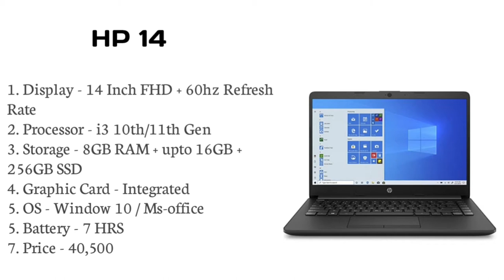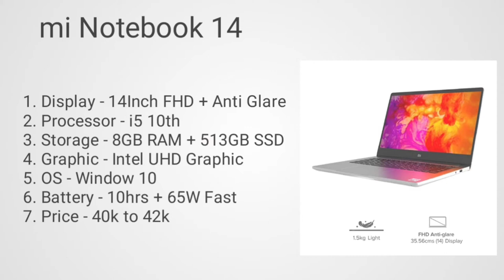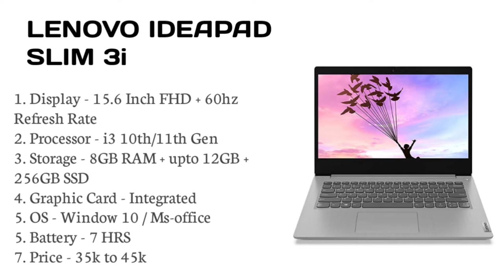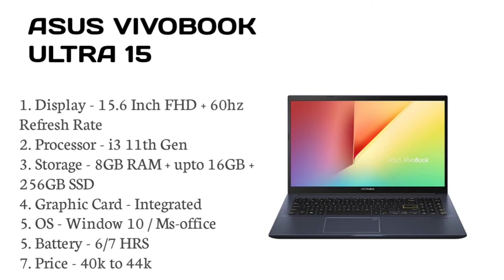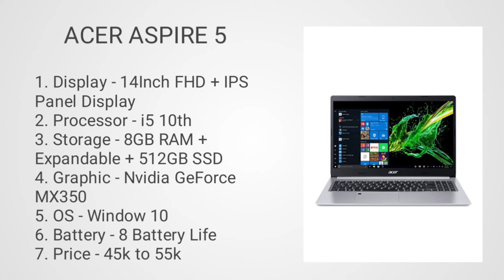Top 5 best laptop for developers under 40000. Laptop for developers under 40000. Developers laptop